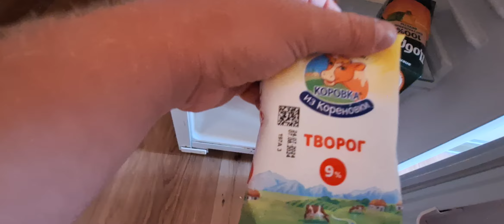Уснул на солнце😁,море,женщины,вино